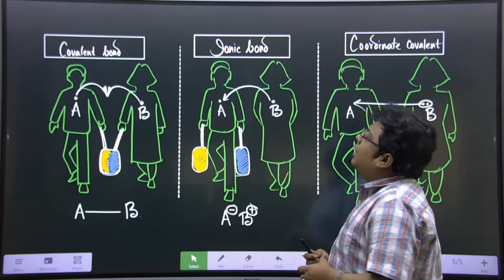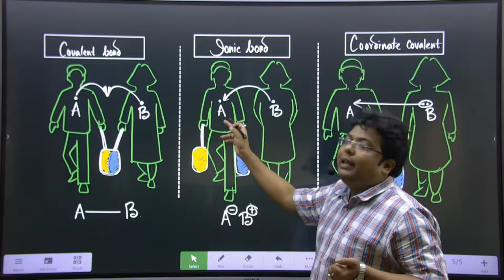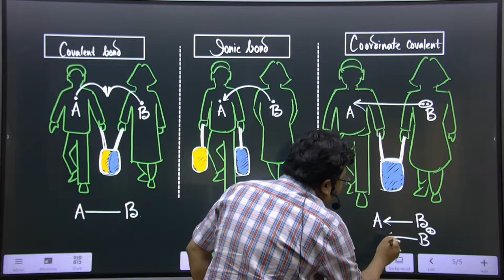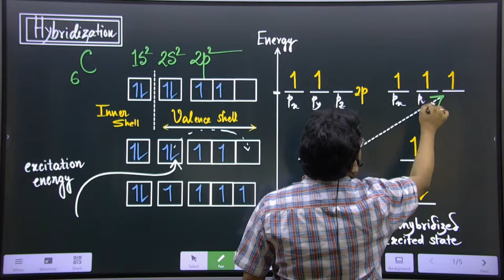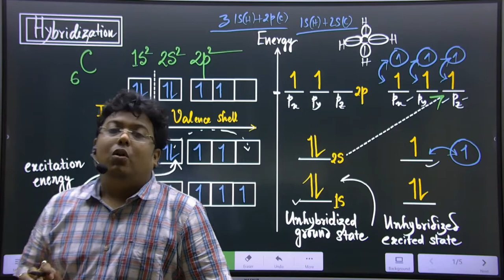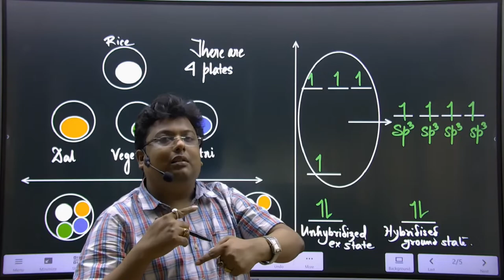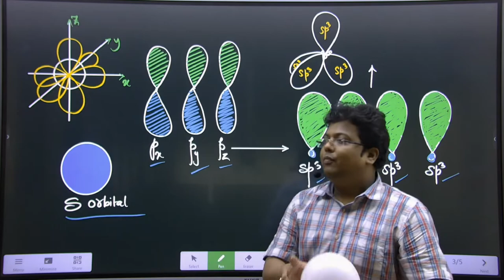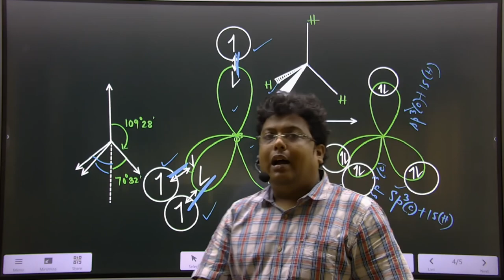Achievers | Hydrocarbon | Dr. Sayan RC | Lecture - 1